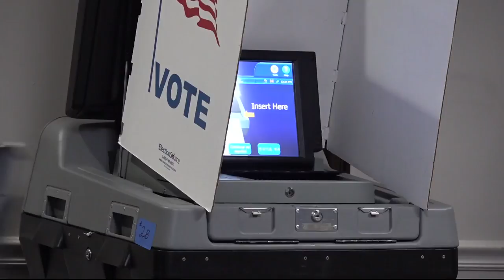Susan Lee makes history as first Maryland Secretary of State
"Although I may be the first in many things, I hope I'm not the last," Lee said.